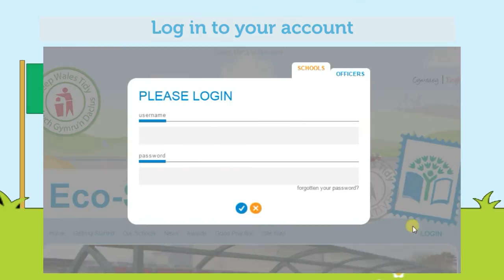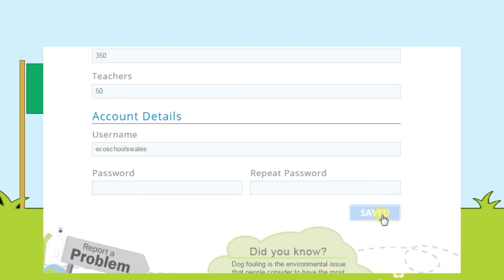How to edit your account details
A guidance video for users of the Eco-Schools pages on the Keep Wales Tidy website.

A downloadable PDF version of this guide can be found